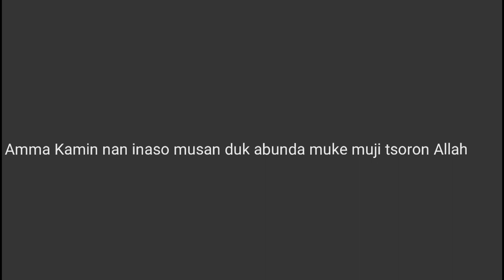Kubar Zancen Videon Maryam Booth ku Kalli abunda Hadiza Gabon tayi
Kubar Zancen Bidiyon videon Maryam Booth ku Kalli abunda Hadiza Gabon tayi